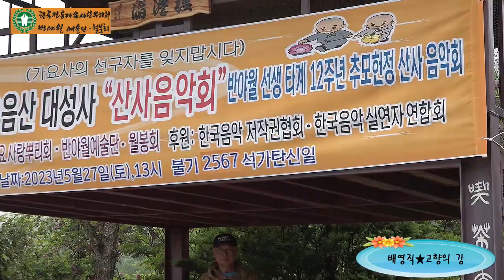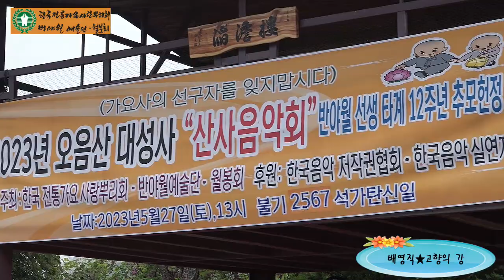가수 배영직★고향의 강★원곡 남상규★한국전통가요 흘러온 가요무대 사랑뿌리회 반야월 예술단 월붕회 홍천 대성사 부처님 오신날 산사음악회 2023년5월27일